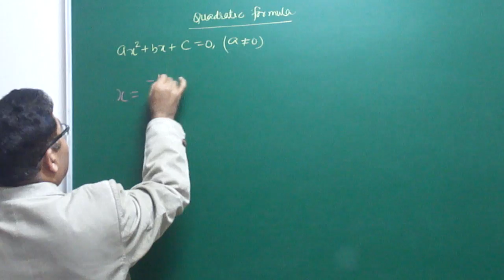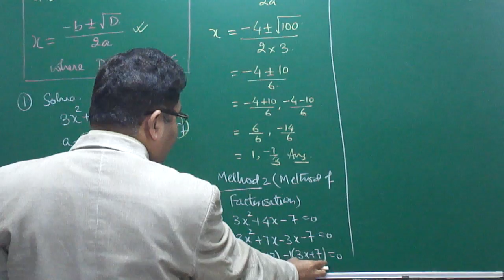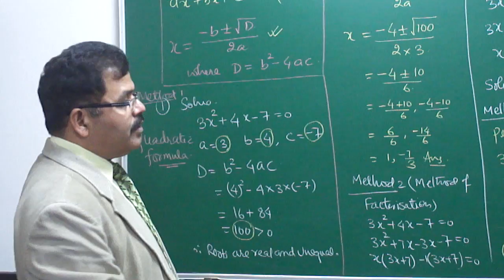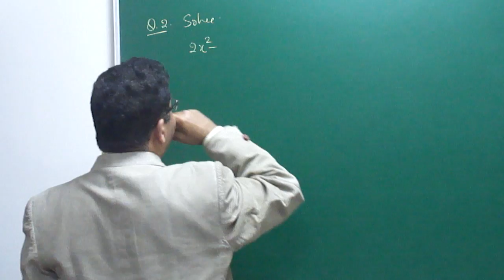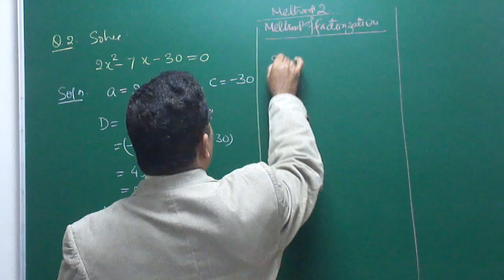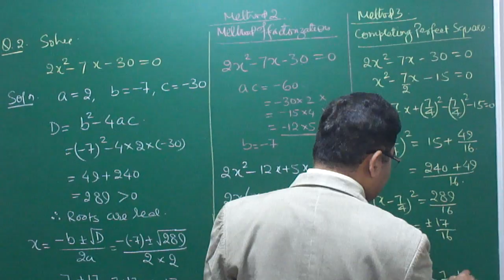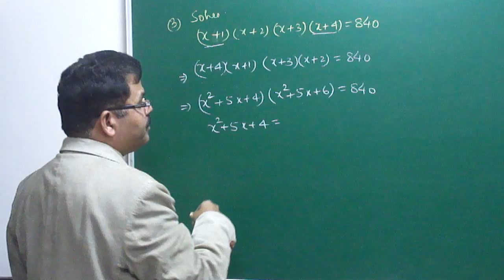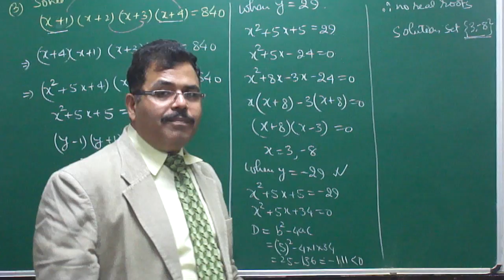ASA MATHS: QUADRATIC EQUATION PART-06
ROOTS BY QUADRATIC FORMULA BY ARBIND SINGH